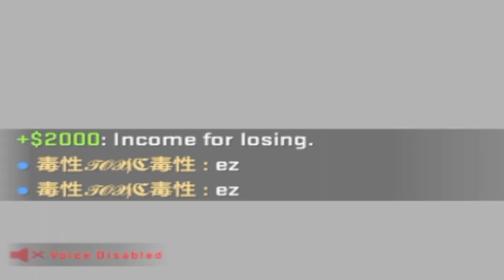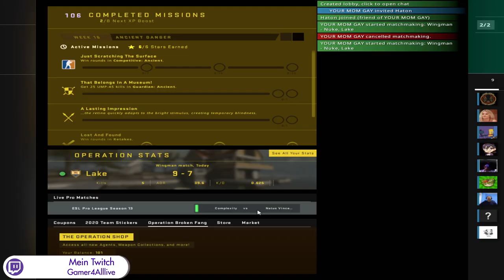Wingman mit Gegnern die fast so schlimm wie Haton sind....ach so und mit Haton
Mein Equipment:
Mein Mikro: Rode NT1A
Mein Mischpult: Behringer Xenyx 802 USB
Miene Kopfhörer: AudioTechica ATH M50X
Mein Headset: Roccat Kave XTD[not in use]
Meine Tastatur: G410 [not in use]
Meine Tastatur: Razer Blackwidow X Croma V1
Meine Maus:Mad Catz RAT 7
Meine Maus: Logitech G502
Meine Maus: Roccat Kone Aimo
Meine Maus: Razer Deathadder Elite[Main]
Schneideprogram: Final Cut Pro X
Aufnahmeprogram: OBS Studio